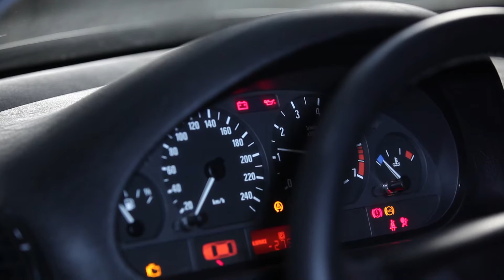Ako vymeniť olej a olejový filter na BMW 3 E46 [NÁVOD]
Ako vymeniť olej a olejový filter na  BMW 3 E46 1997, 1998, 1999, 2000, 2001, 2002, 2003, 2004, 2005, 2006 [NÁVOD] | AUTODOC

Na našej webovej stránke nájdete skutočne široký výber všetkých potrebných náhradných dielov

Veríme, že vám toto video pomohlo. Kliknite na „páči sa mi to“, sledujte náš kanál a všetky aktualizácie. Spolupráca s nami je zábava!

Vyhlásenie:
Toto video obsahuje len rady a odporúčania, ktoré môžu byť pre vás užitočné v rámci opravy vášho vozidla alebo výmeny náhradných dielov. AutoDoc nie je zodpovedný za žiadnu ujmu, zranenie alebo škodu na majetku uskutočnenú v rámci procesu danej opravy alebo výmeny z dôvodu nesprávneho použitia alebo pochopenia poskytnutých informácií. Toto video má len informačný charakter a nezaručuje konkrétny výsledok. Samotný používateľ je zodpovedný za nesprávne alebo riskantné používanie nástrojov, zariadení alebo dielov na opravu vozidla. AutoDoc dôrazne odporúča zvýšenú mieru opatrnosti a dôraz na dodržiavanie bezpečnostných pravidiel počas procesu opravy alebo výmeny dielov. Majte na pamäti, že inštalácia náhradných dielov nízkej kvality nezaručuje adekvátnu mieru bezpečnosti na cestách.